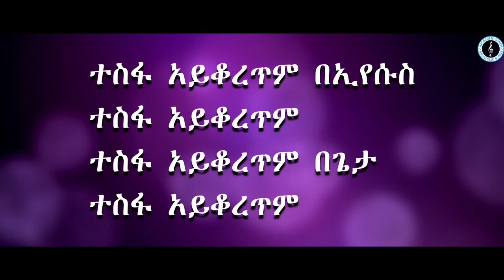ተስፋ አይቆረጥም በኢየሱስ | Berhanu Tekle | Apostolic church of Ethiopia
ተስፋ አይቆረጥም በኢየሱስ ተስፋ አይቆረጥም
ተስፋ አይቆረጥም በጌታ ተስፋ አይቆረጥም

ኢየሱስ (ጌታ) ቢዘገይ ለመልካም ነው
ነገርህን ውብ አርጐ ሲሰራው ነው
ችግርህን ድንቅ አርጐ ሲፈታው ነው

“እኔም በበገና ስለ እውነትህ አመሰግንሃለሁ፤ የእስራኤል ቅዱስ አምላክ ሆይ፥ በመሰንቆ እዘምርልሃለሁ።”
   መዝሙር 71፥22

 ለወንድሞች እና እህቶችም ሼር በማድረግ የበረከቱ ተካፋይ እናደርጋቸው